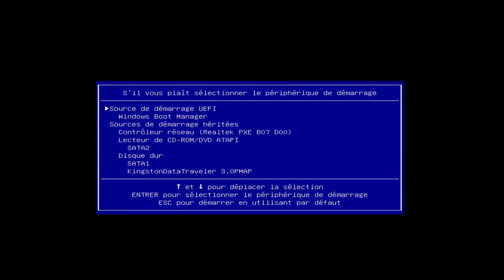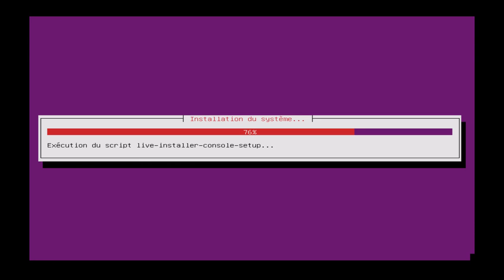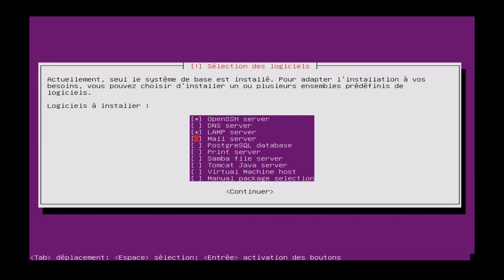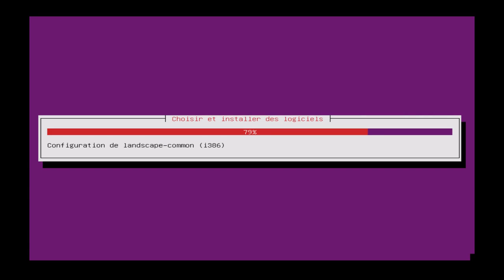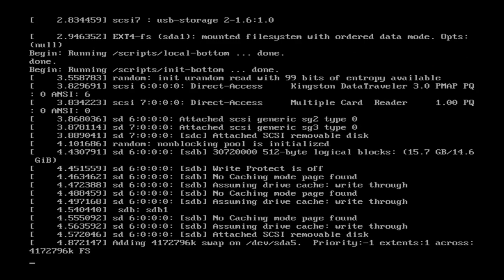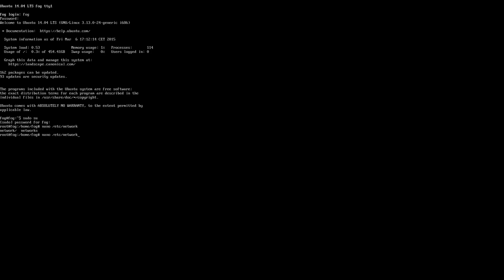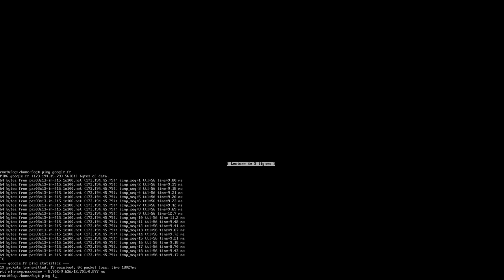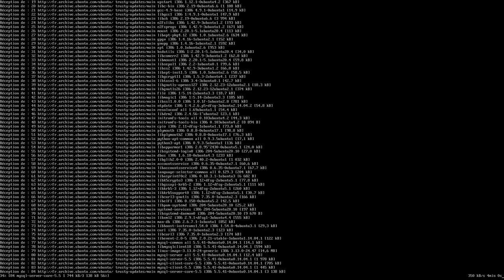Serveur FOG 1.2 UBUNTU 14.04 INSTALLATION 1/3 HD FR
Si tu as besoin d'aide , rejoins mon discord pour en parler